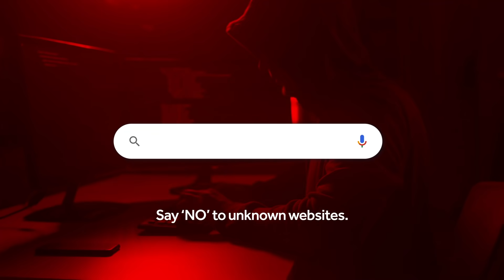Say 'YES' to Safe Banking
Always say 'YES' to safe banking with SBI by remembering to check the URL before making the right click.

Make it a habit to always refrain from clicking on unknown links.